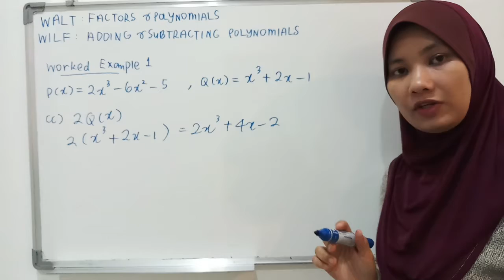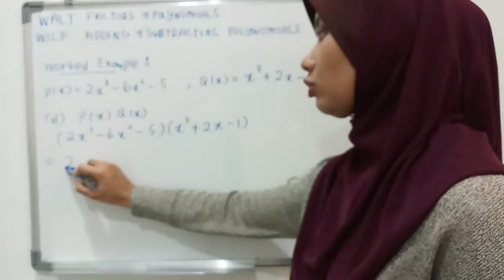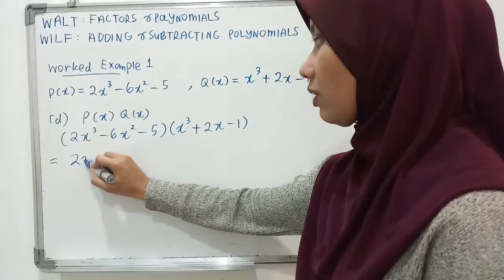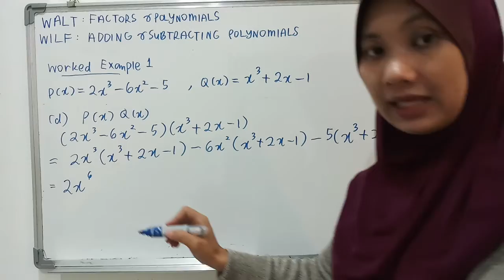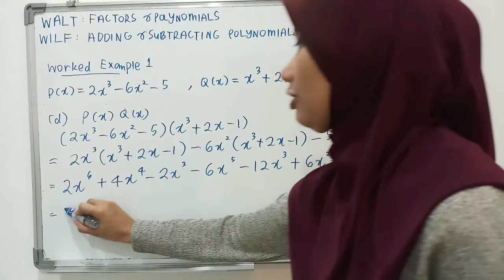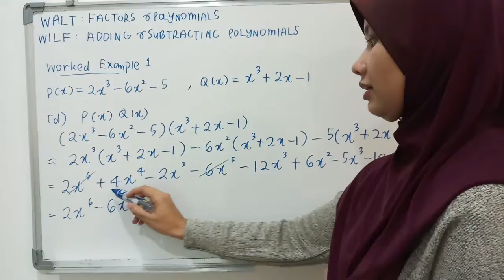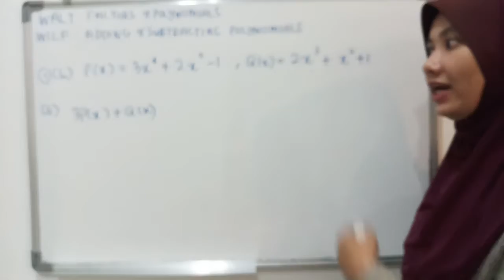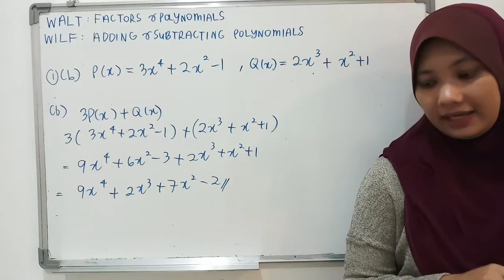Additional Mathematics Year 9 [part 2] : Factors & Polynomials (Week 33)